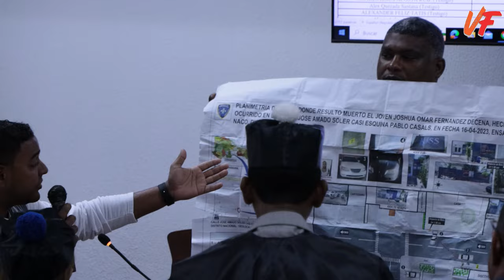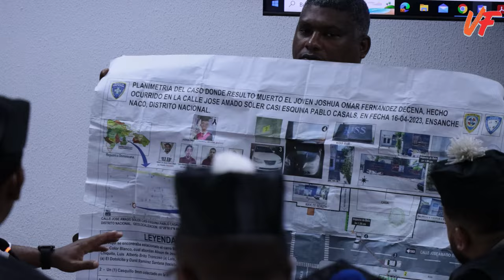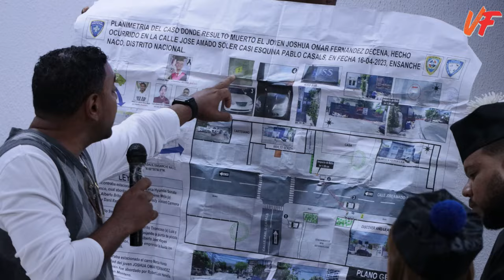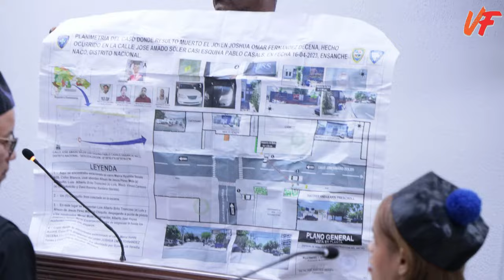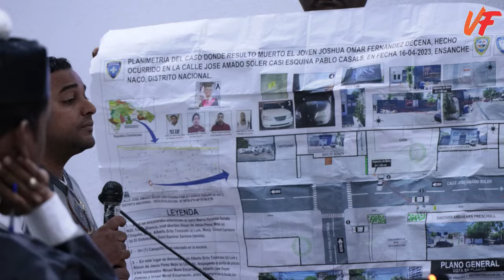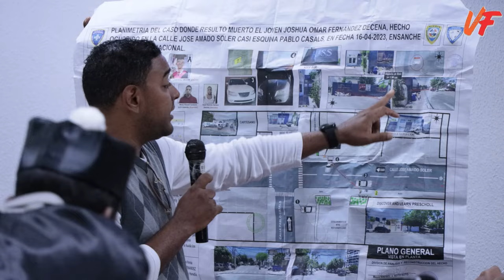DIOS MIO! PERITO HABLA; 🔫EL TIRO🔫 SALIO DEL CARRO QUE ANDABA EL DOTOLCITO, LUIS Y CHIQUITO? 🙆 1